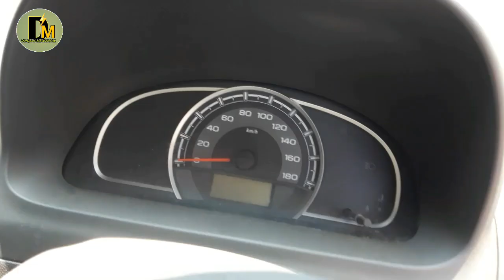Alto800 throttle valve cleaning|idle speed RPM 600 to1000||ETPsensor clean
Mai aaj bataunga apko ETPS  sensor ke bare me ... agar apka gadi idle speed me band hota hai to throtal valve or MPF sensor clean kare...

Notice..is channel se kisi ko koi bhi help chahiye to contect kar sakte hain...

Call only Tuesday.

how to clean throtal sensors